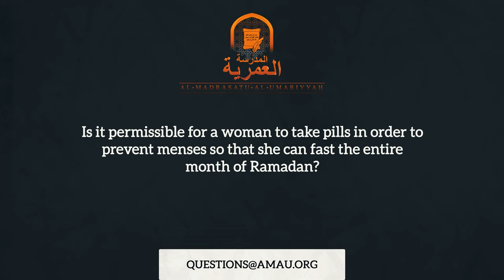Can a Woman Take Medication to Avoid Menses in Ramadan? || Ramadan Q&A || AMAU